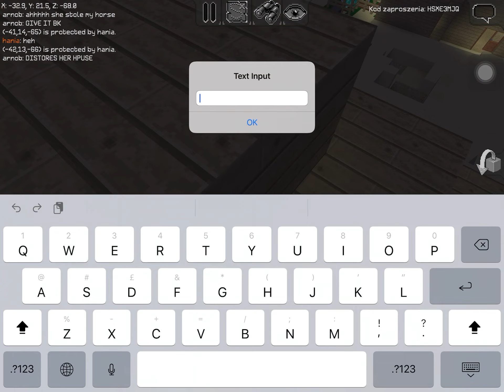AHHHHHH BELLLE TOOK MY HORSE